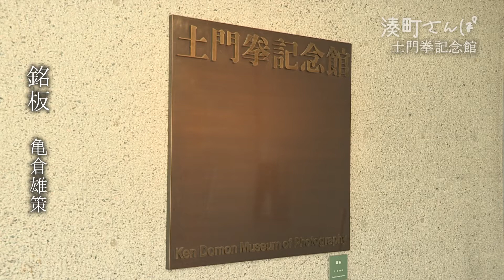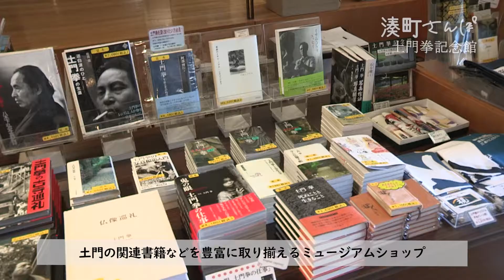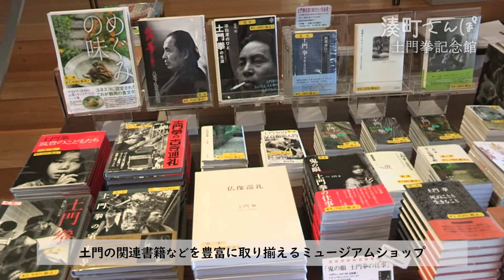酒田舞娘の湊町さんぽ ～土門拳記念館～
酒田舞娘が酒田をご紹介します。

日本を代表する写真家として有名な酒田市出身の写真家、土門拳の作品約７万点を収蔵する写真専門の美術館として1983年に開館しました。
建設にあたっては、親交のあった谷口吉生氏による設計、イサムノグチ氏の彫刻、勅使河原宏氏のお庭、亀倉雄策氏の銘板など、各界一流人が土門のために協力し、建物や土門の作品と融合しています。
館内では、ライフワークであった「古寺巡礼」をはじめ、「筑豊のこどもたち」「ヒロシマ」など、たくさんの作品の中からテーマを持って公開しています。
４月はサクラ、６月はアジサイを楽しめる記念館周辺の景観も素晴らしく、池の周りを散歩も可能です。
アクセス　JR酒田駅から車で約10分、日本海東北自動車道　酒田ICから車で約5　分